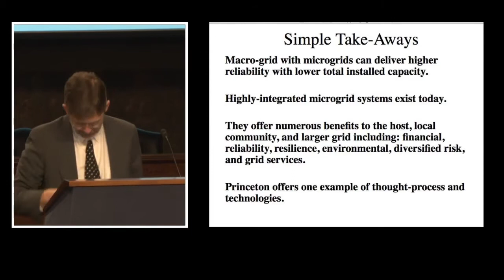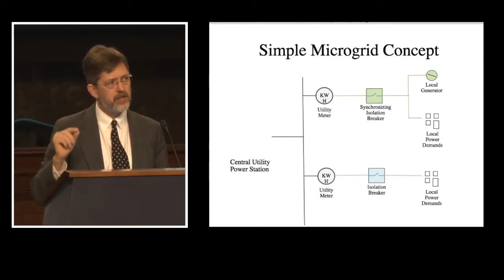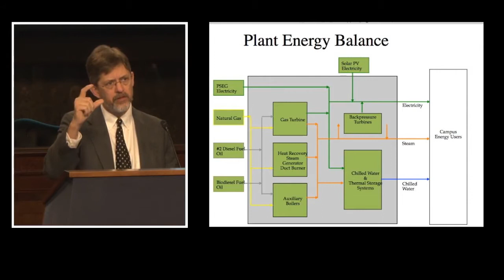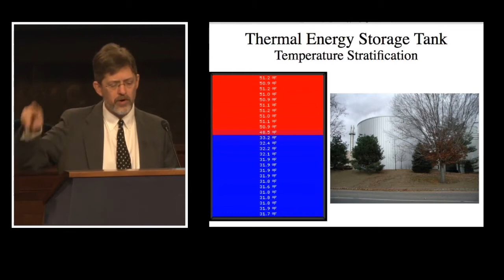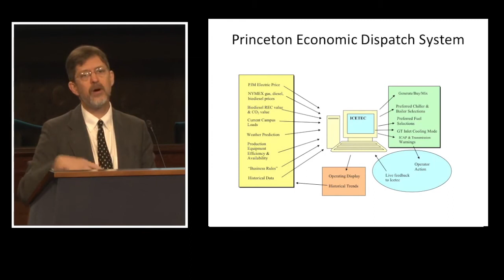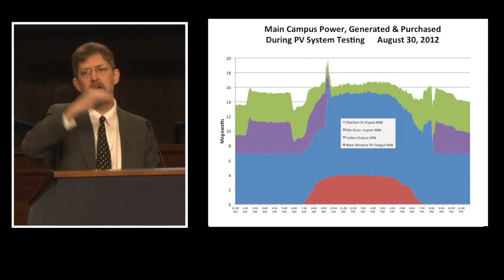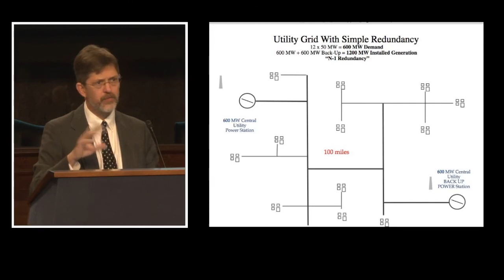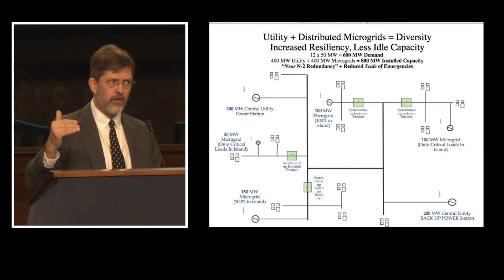Integrated Central Energy Systems at Princeton University – December 2016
A US Senate Briefing given by Ted Borer, of Princeton University, that was co-sponsored by: The International District Energy Association, The Microgrid Resources Coalition, and the Environmental and Energy Study Institute on December 6th, 2016.